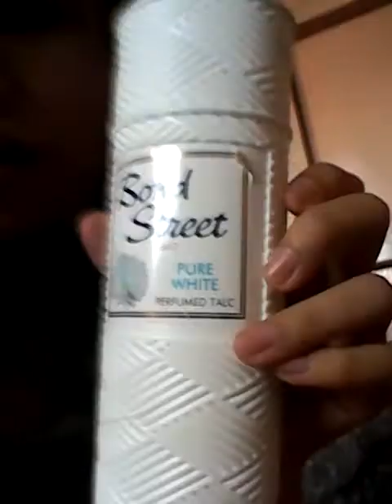BED TOUR!!!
Sorry if I don't edit this video